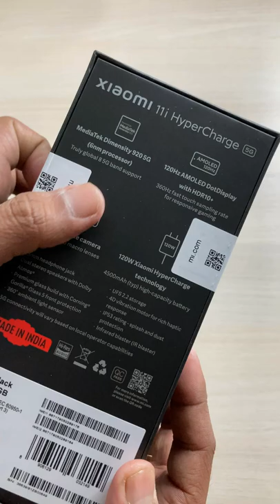Xiaomi 11i Hypercharge 5G Unboxing | Flipkart First Sale Retail Unit at Rs.23,999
This video is about Xiaomi 11i Hypercharge Unboxing which I Recently purchased from flipkart in first sale on 12th Jan 2021 at Rs.23,999.
11i Hypercharge

Key Specification of 11i Hypercharge 5G -
# Display - 6.67-inch AMOLED, HDR 10+, 120Hz Refresh Rate,
# Processor - Mediatek Dimensity 920(6nm)
# Storage - 128GB
# RAM - 6GB/8GB
# Battery Capacity - 4500mAh, 120watt Charging
# UI - MIUI 12.5
# Price - 26,999/28,999
Dual Stereo Speaker with Dolby Atmos, 3.5mm Jack, Side Mounted fingerprint sensor, IP53 Rating, 8 5G Bands Supported, UFS 2.2 Strorage.